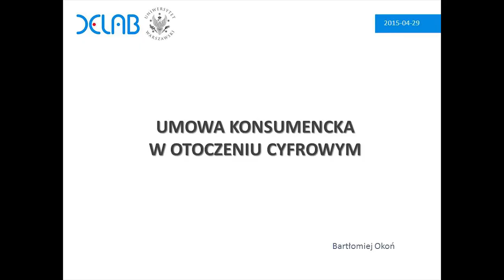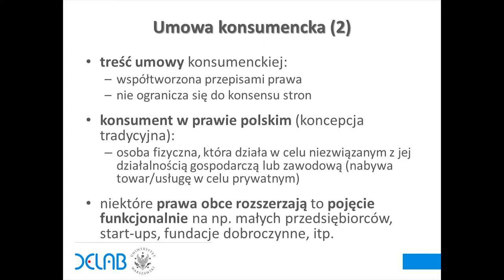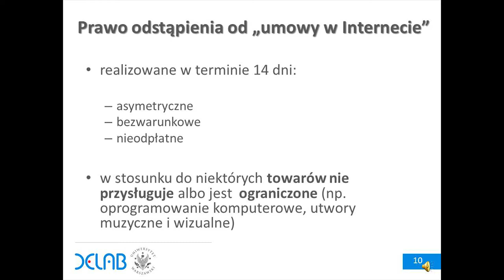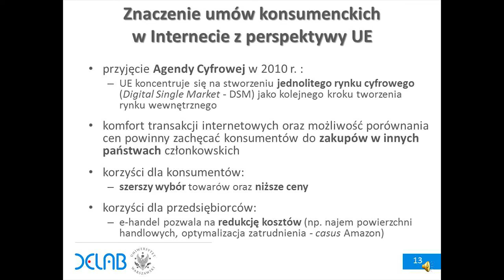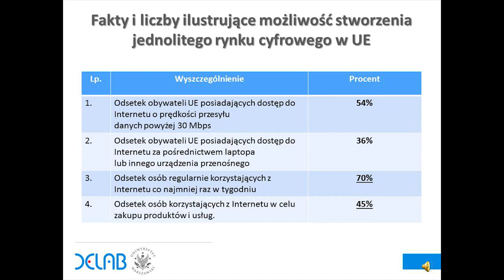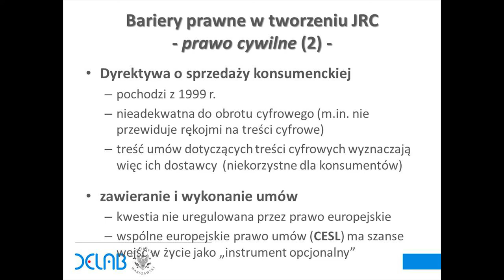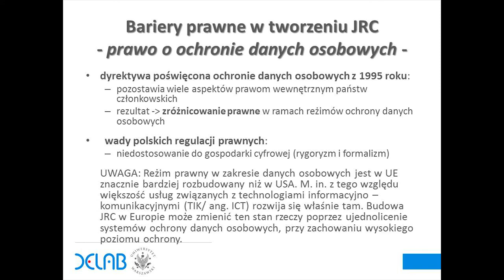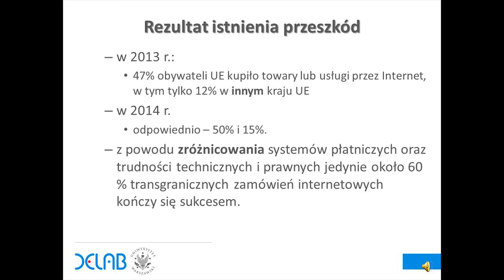DELab TALKS: UMOWA KONSUMENCKA W OTOCZENIU CYFROWYM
W środę 29 kwietnia 2015 r. Bartłomiej Okoń wygłosił wykład:

UMOWA KONSUMENCKA W OTOCZENIU CYFROWYM

Cyfryzacja obrotu handlowego, zwłaszcza konsumenckiego, stała się w ostatnich latach przedmiotem szczególnego zainteresowania organów unijnych.
Postrzegana jest jako potencjalne źródło wzrostu gospodarczego, nowy „napęd ekonomiczny” Europy mający jej zapewnić zwycięstwo w gospodarczym
współzawodnictwie z resztą świata. Rozwój technologii informatycznych oraz ich wdrażanie do świata biznesu wymaga tworzenia odpowiednich ram prawnych –
zarówno na szczeblu praw wewnętrznych państw członkowskich, jak i na poziomie całej UE. Do regulowania tych kwestii stosowane jest prawo
europejskie, które stara się harmonizować wewnętrzne systemy prawne, aby umożliwić nieskrępowany obrót między poszczególnymi krajami. Proces harmonizacji
oraz wyposażenie prawa w „kompetencję cyfrową” wymagają kompleksowych działań, między innymi opracowywania instrumentów prawnych
regulujących transakcje konsumenckie (B2C) na rynku krajowym i unijnym oraz utworzenia jednolitego rynku wewnętrznego UE, a w jego ramach –
jednolitego rynku cyfrowego. Sukces JRC powinien przełożyć się na dynamizację rozwoju gospodarczego i wzrost konsumpcji, co zachęci społeczeństwa państw
unijnych do dalszej integracji gospodarczej, społecznej i politycznej.

Bartłomiej Okoń – absolwent studiów magisterskich oraz Zaocznego Studium Doktoranckiego Wydziału Prawa i Administracji Uniwersytetu Warszawskiego, a także Szkoły Prawa Niemieckiego i Europejskiego przy WPiA UW i Wydziale Prawa Uniwersytetu im. Fryderyka Wilhelma w Bonn, stypendysta ERASMUS (Ratyzbona), praktykujący prawnik wyspecjalizowany w obszarze międzynarodowego obrotu handlowego. Autor publikacji z zakresu prawa konsumenckiego i prawa pracy. W ramach działalności naukowej zajmuje się badaniem wpływu unijnego dorobku prawnego na prawo polskie w zakresie prawa konsumenckiego, a także problematyką środków i narzędzi prawnych służących ograniczeniu zjawiska „dysparytetu kontraktowego” w prawie prywatnym.